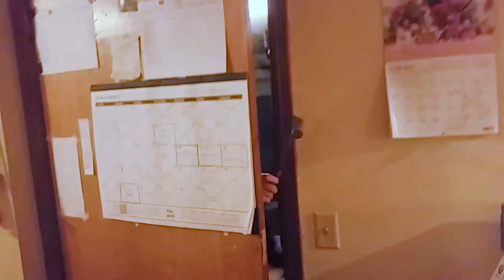TERMINATION DAY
Casually taking care of a home invader late at night. These pests must be dealt with at all costs. creeping and crawling they won't stay out.